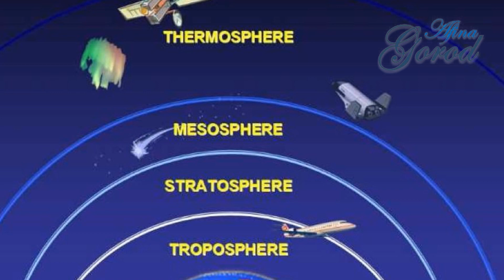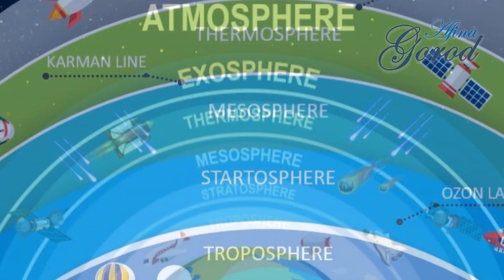Что такое атмосфера? Нижние слои атмосферы.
Что такое атмосфера, тропосфера, стратосфера, озоновый слой? Какие бывают слои атмосферы и что это такое? География - это легко и просто! И сейчас вы в этом убедитесь сами!
Природоведение, география, окружающий мир.